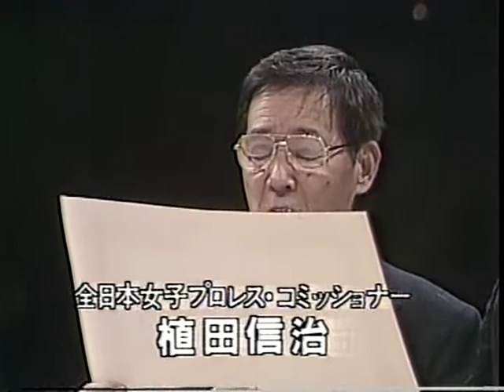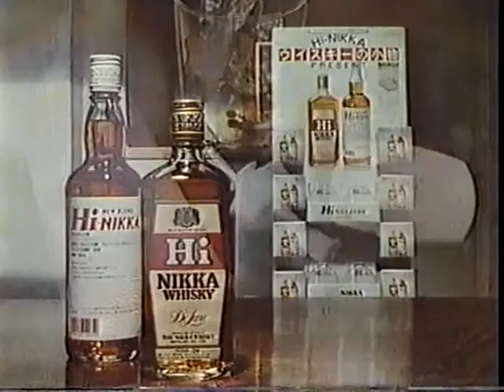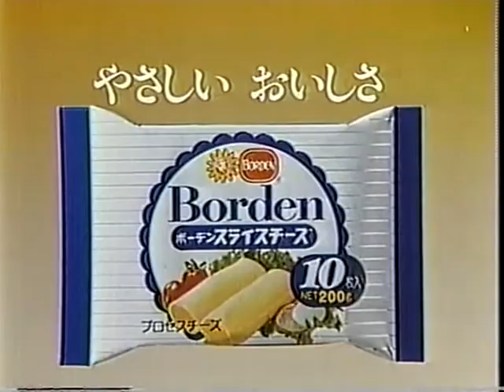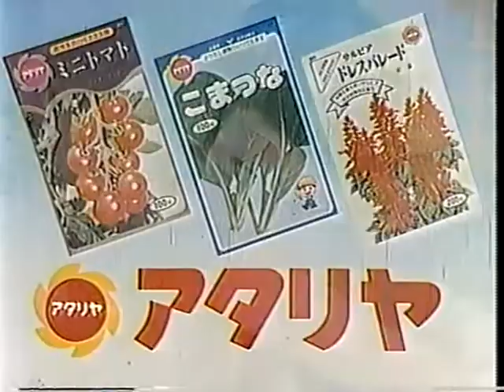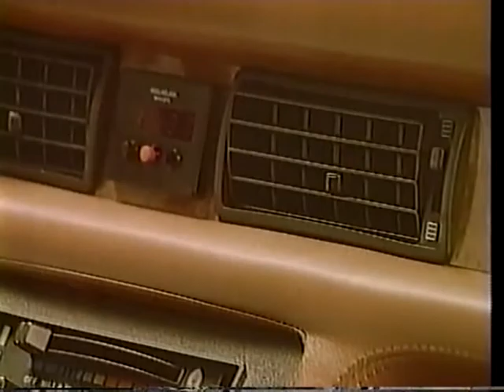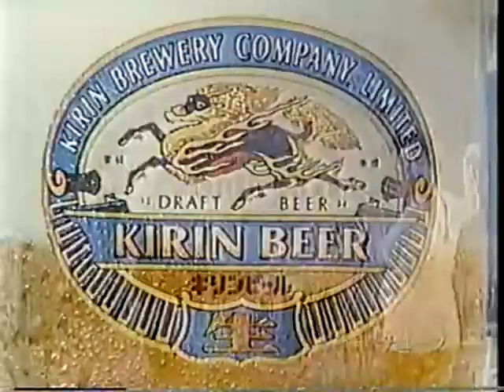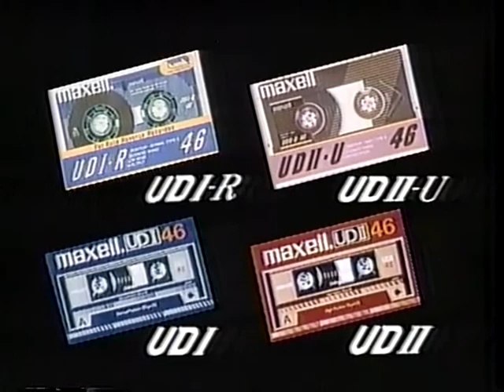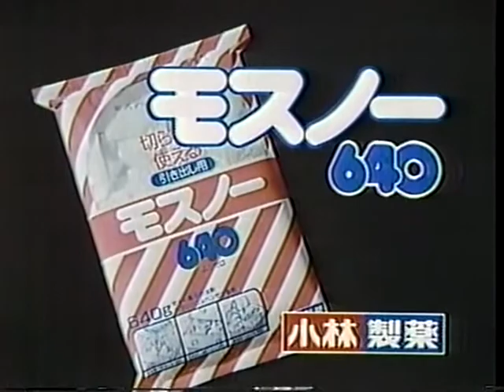AJW TV 3/20/1986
Crush Gals sing
All Japan Junior Title Match: Condor Saito vs. Hisako Uno
Bull Nakano, Chela Salazar & Zuleyma vs. Devil Masami, Mika Komatsu & Kanako Nagatomo
Japan Grand Prix '86 League Match: Yumi Ogura vs. Kazue Nagahori
2/3 Falls WWWA World Tag Title Match: Itsuki Yamazaki & Noriyo Tateno vs. Lioness Asuka & Chigusa Nagayo